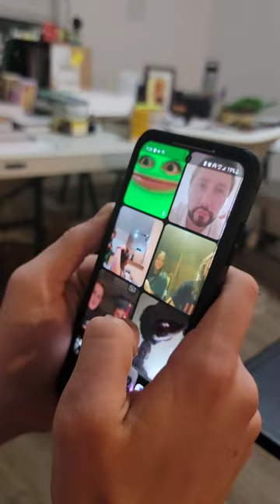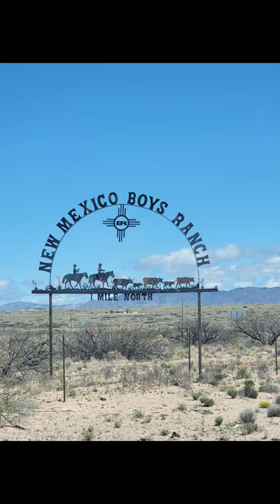Week of Exchanges! ** Week 8 ** Elder Jaren Yingling * | Jaren Blue | Church of Christ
This is what happened on my 8th week in the Mission.

Been a great week this week!
Lots if miracles!
Like the prophet said
"Seek and expect miracles. Strive to end conflict in your life."